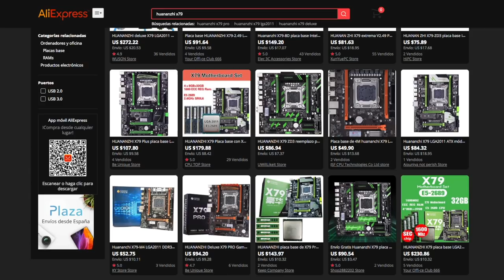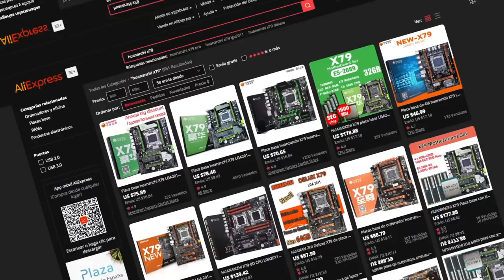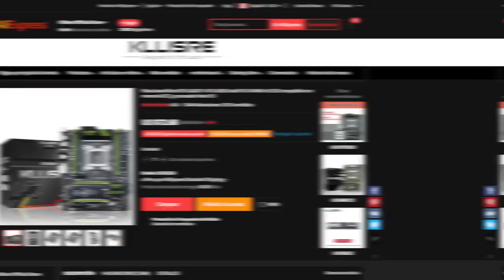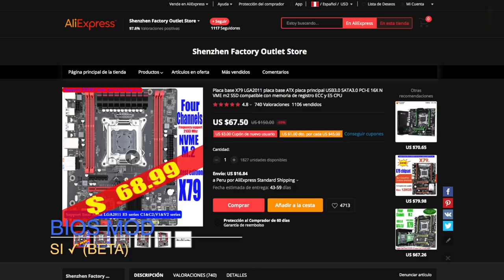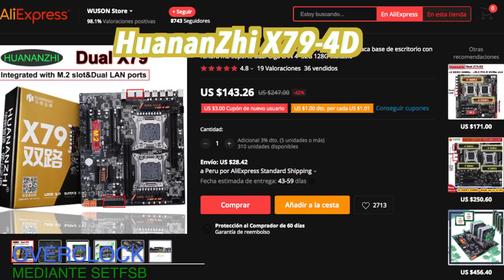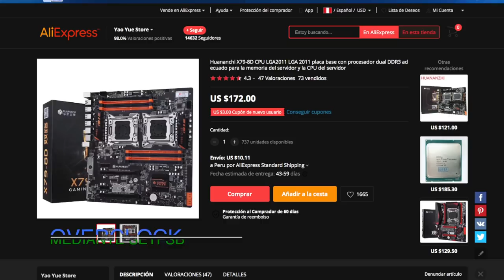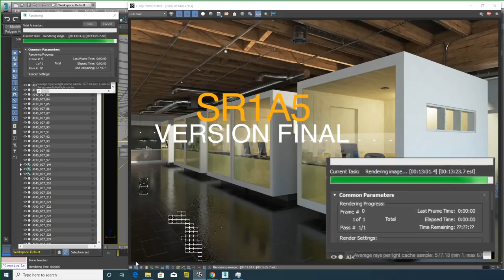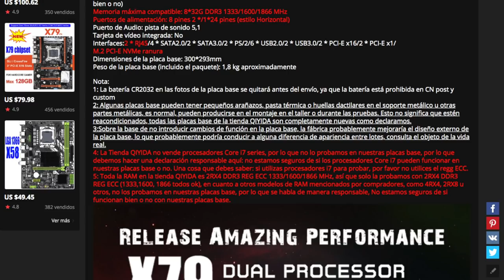x79 PC GAMER China Baratas Low cost - Parte 2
Si usas letyshops podras ahorrar algo de dinero extra y de paso estaras apoyando al canal para el analisis detallado de mas hardware de pc
¡Regístrate en Letyshops para ahorrar comprando! ¡Descarga la extensión para tu navegador y empieza a ganar dinero!

Tu PC BARATO Gama Media
Este es el segundo video de una serie de 3 videos donde les comentare todo lo bueno y lo malo de adquirir estas motherboards chinas.
En este video hablare sobre toda la información relevante sobre las motherboards LGA 2011

*Heatsink pad para las VRM BASE X79 CHINAS RECOMENDADAS
Inicio : 00:00
Pros y contras : 1:01
Bios: 3:58
Mejores Placas base ATX 2011: 4:52
Mejores Placas base Micro-ATX 2011: 9:50
Mejores Placas base para Doble Procesador: 13:29
Mejores Procesadores 2011: 16:50
Tarjetas de Video: 21:31
Fuente de Poder: 22:20
Refrigeración: 22:42
Componentes Adicionales: 23:00

*Pagina Rusa con toda la información sobre cualquier modelo de placa base china